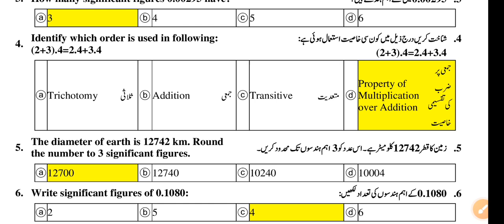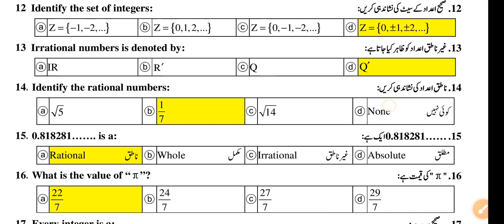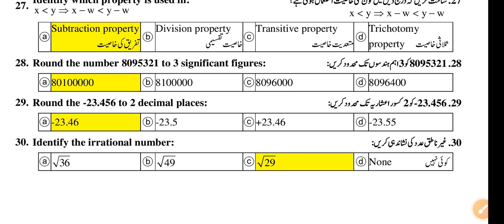8th class Math Final term Guess 2024 part 1| 8th Math paper pec assessment base Final 2024